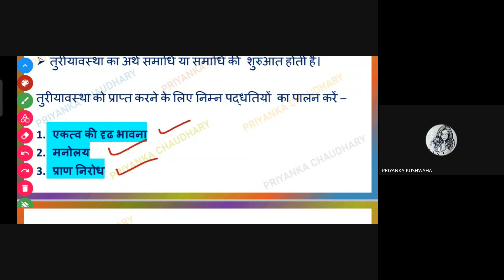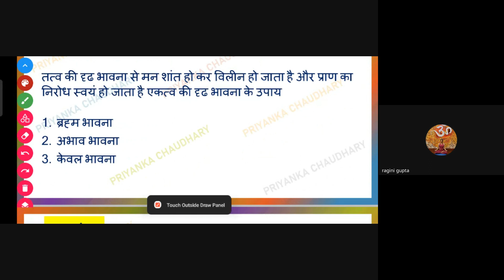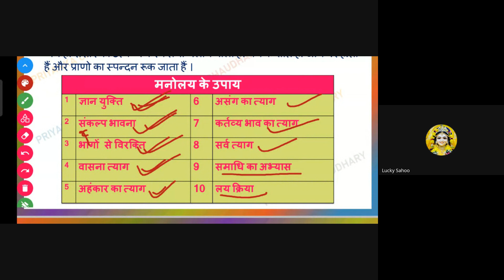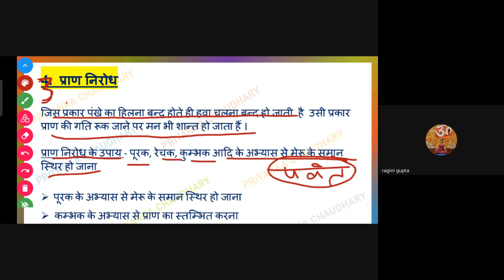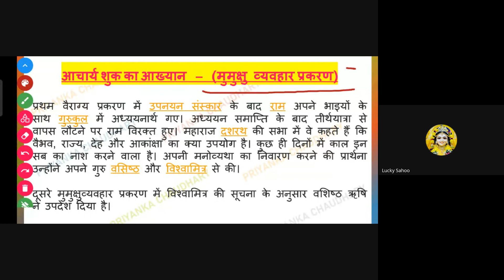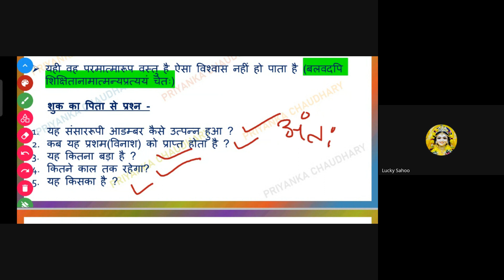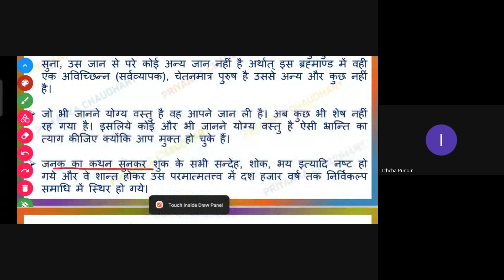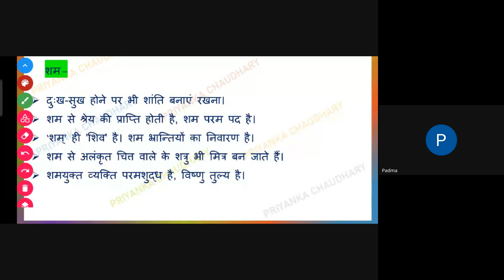Yogvashishth C-04 BY MS. PRITIKA JAISWAL